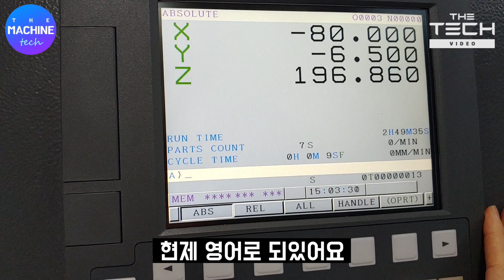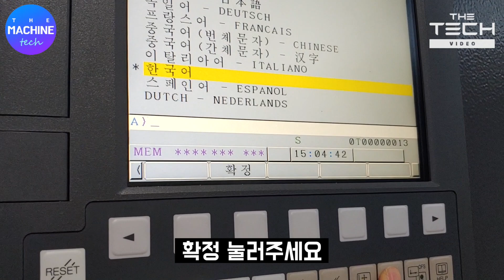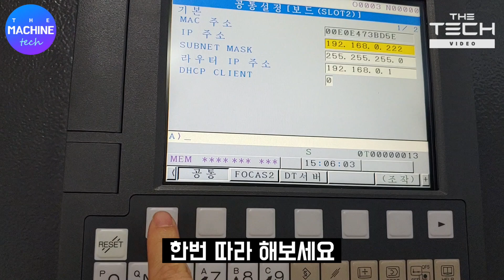CNC머시닝센터 화낙 컨트롤러 영어에서 한글언어로 설정하는 방법 소개